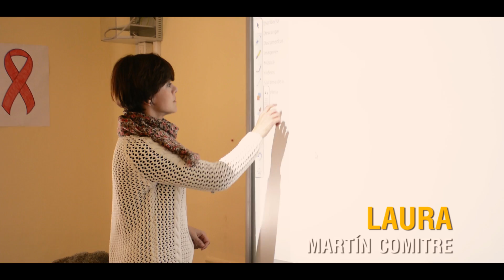Pontanas (In)Visibles. 8 marzo 2017. Día Internacional de la Mujer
Exposición fotográfica "Pontanas (In)visibles" conmemorativa del 8 de marzo de 2017, Día Internacional de la Mujer